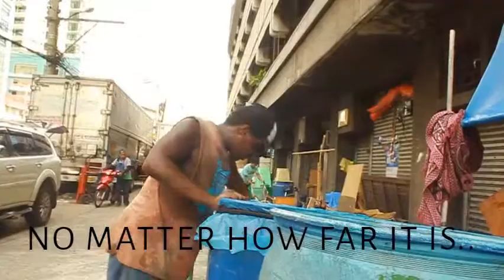With Chu-nee Akanbi (Binondo,Maynila)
Binondo,Manila
with Chu-nee Akanbi

"Unexpected event kaya sobrang nakaka-inspired si Kua Chu-nee."

Brave Enough Production 📷📷